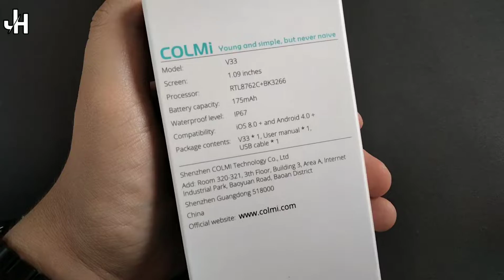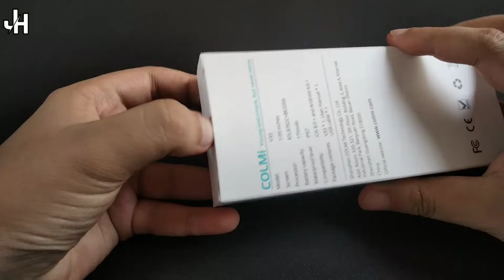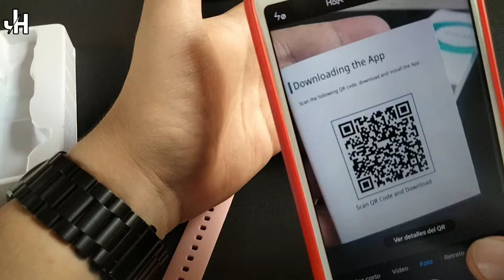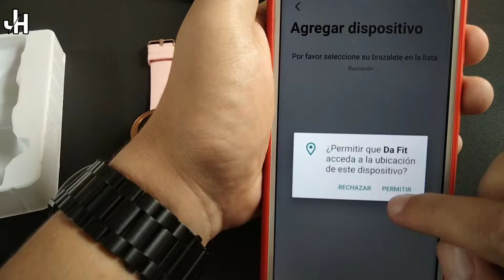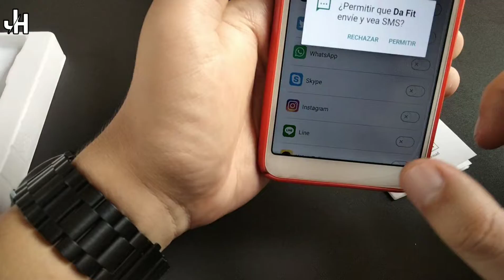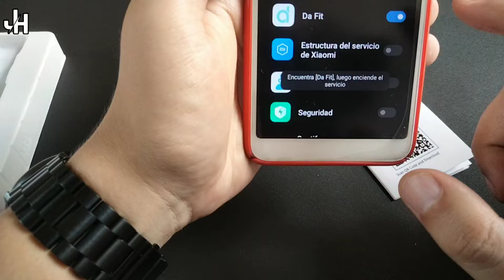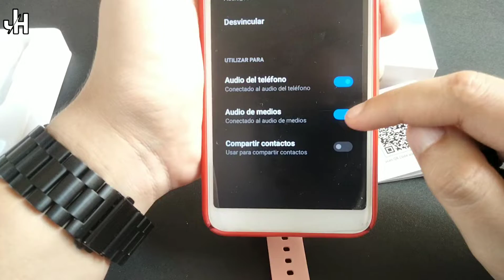COLMi V33 Smartwatch EL MEJOR REGALO PARA UNA MUJER / Unboxing y Primeras Impresiones /Jorge Herrera